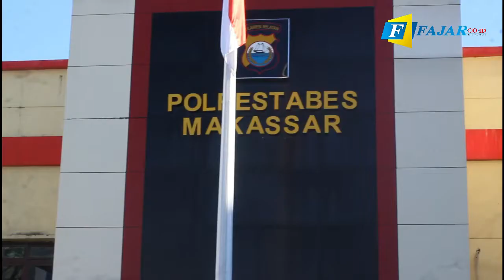Polrestabes Makassar Kerahkan 7 Kendaraan Taktis Semprotkan Disinfektan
FAJAR.CO.ID,MAKASSAR-- Polrestabes Makassar beserta jajaran melakukan penyemprotan desinfektan di sejumlah titik.
Kegiatan ini diinstruksikan langsung oleh Kepolisian Republik Indonesia (POLRI) agar penyemprotan dilakukan secara serentak di seluruh wilayah Indonesia hari ini Selasa, 31 Maret 2020.(VIDEO: SUPARMAN/FAJAR.CO.ID) (VO: QYSWANTY/FAJAR.CO.ID)